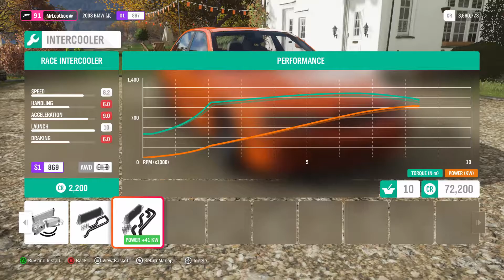Rebuilding A BMW E39 M5 - Forza Horizon 4 - Gameplay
Rebuilding and restoring a 2003 BMW M5

PC Specs:
- Processor: Intel (R) Core (TM) i7-9700KF CPU @ 3.60 GHz 3.60 GHz
- GPU: NVIDIA GeForce GTX 1650
- RAM: 16.0 GB
- Operating System: Windows 10 Pro (1909) X64